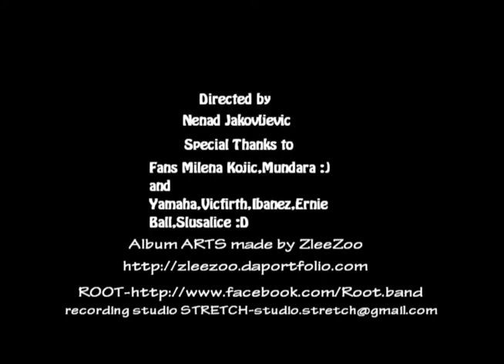ROOT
Song on the bigining is Decision Tu Ne Tueras Point (Live)